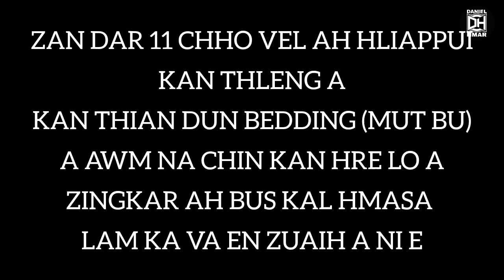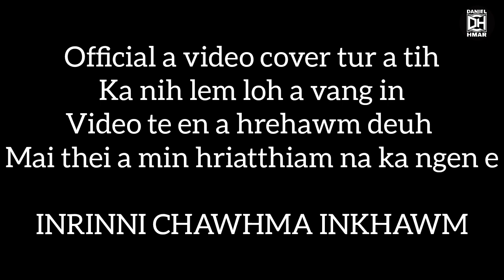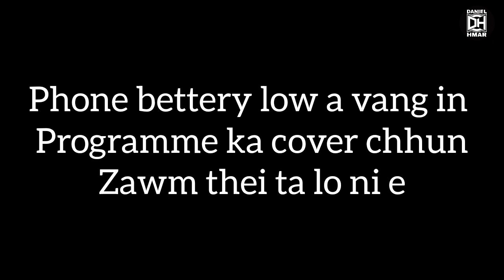CSD SAY RALLY HLIAPPUI | VLOG Part- 1